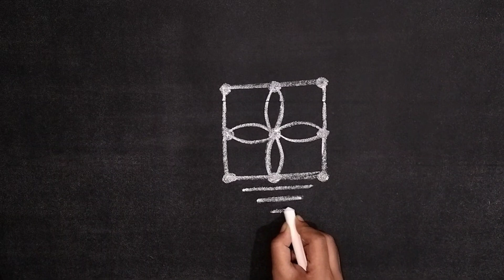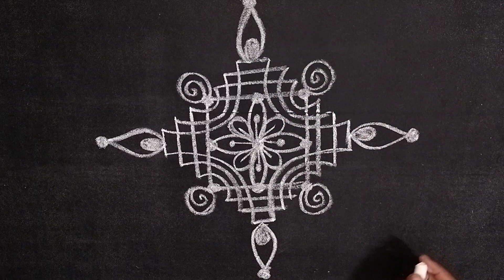Dussehra special kolam with 3*3 dots//devi navaratri 2022 special rangoli//festival rangoli